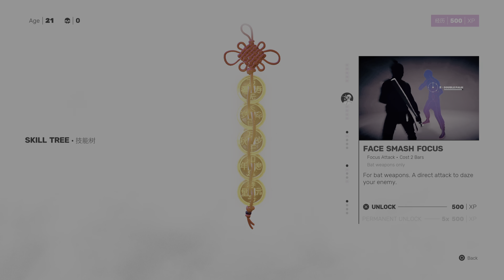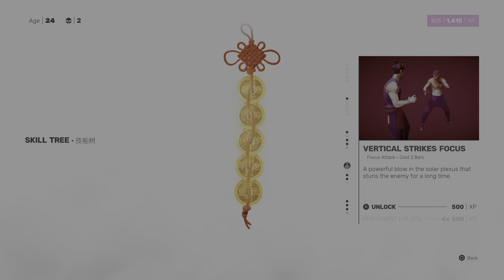Sifu - Kockin 20 Years Off!